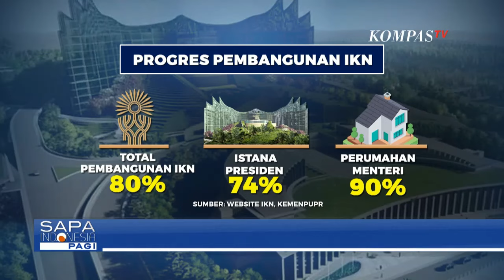Presiden Jokowi Mulai Berkantor di IKN Bulan Depan, Bagaimana Persiapannya?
JAKARTA, KOMPAS.TV - Presiden Joko Widodo akan menempati IKN akhir Juni atau awal Juli 2024.

Apa yang perlu diperhatikan sebelum IKN mulai ada "kehidupan"?

Kita bahas bersama Ketua Umum Ikatan Ahli Perencanaan Indonesia, Hendricus Andy Simarmata dan Ekonom Universitas Paramadina, Wijayanto Samirin.